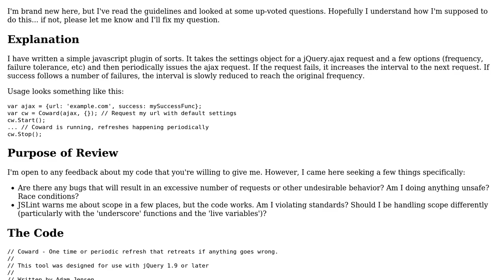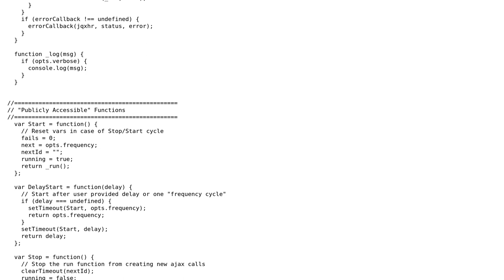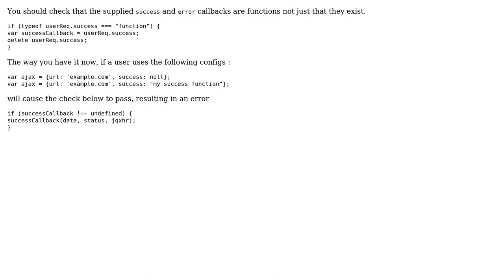Code Review: jQuery AJAX requests - Plugin to Backoff on failure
With thanks & praise to God, and with thanks to the many people who have made this project possible! You are responsible for your own actions.